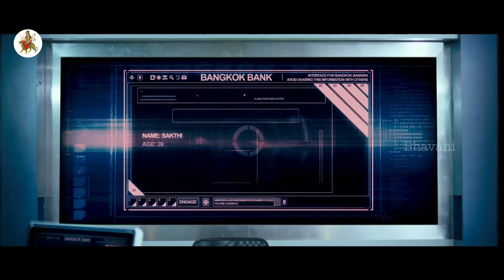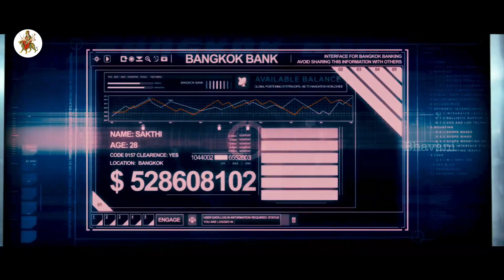Vetadu Ventadu Latest Full Movie Part 5 || Vishal, Trisha Krishnan, Sunaina || Samar Full Movie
Watch Vetadu Ventadu Telugu Full Length Movie (Samar ).

Starring Vishal Krishna, Trisha Krishnan, Sunaina, Manoj Bajpai, J.D. Chakravarthy, Jayaprakash, Sampath Raj, John Vijay, Sriman among others.

Director : Thiru
Producer : T. Ramesh
Writer : Thiru

Synopsis :

Vishal plays Sakthi the straightforward Forest trek guide unconventionally in Love with Roopa essayed by Sunaina. In search of his damsel he leaves to Thailand and gets stuck in a web of bizarre events. Trisha as Maya helps Sakthi who is facing everything new at his footstep. As evident it was in the trailer the hero is stuck in Thailand facing threats, unrelenting respect and as a millionaire at stake. Manoj and JD play the ruthless villains who are billionaires with little respect for humanity and the nature of it. The first half is racy and action packed with rich visuals of Bangkok and gives the audience a sense of anticipation on what's in store, why, how and a string of questions unanswered.
Post intermission the answers unveiled makes us in search of a fitting reply which was expected and the justification is questionable. How the hero gets himself out of this chaotic maze, what happens to his love, forms rest of the plot.